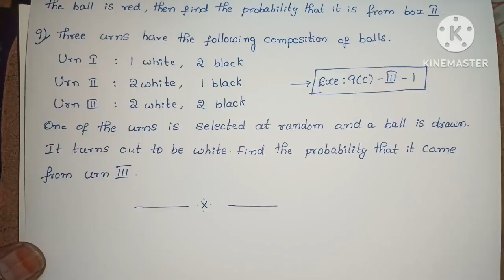Inter Maths-2A - Probability - Important problems for final exams 2025